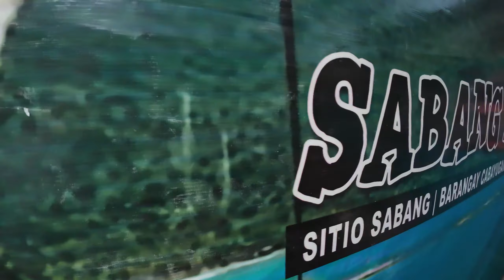SABANG X ZIPLINE PUERTO PRINCESA, PALAWAN 2024 | AMAZING SCENERY 😍